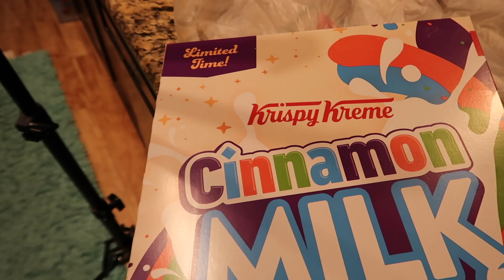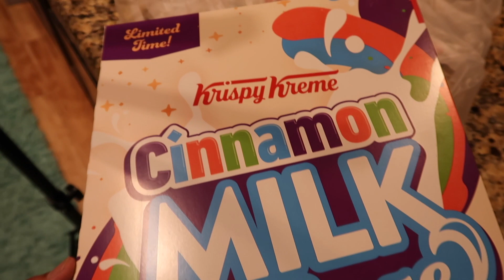Krispy Kreme's NEW Cinnamon Toast Crunch Donuts REVIEW!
WATCH THE WHOLE VIDEO AND DON'T SKIP THE ADS.

ABOUT US : We are a young couple trying to shed light in this world through love and happiness. Our channel is based on pranks, events, vlogs, reactions etc . We are thankful for every single one of our subscribers! Join The Sann and Hann Tribe today!!